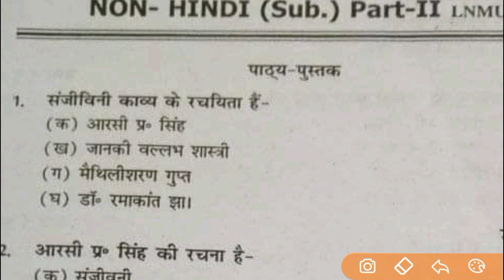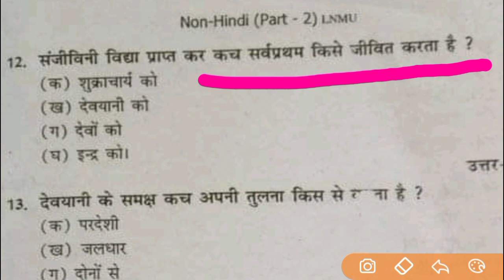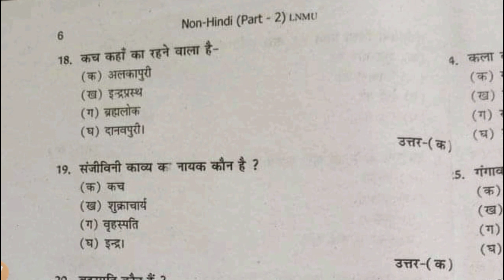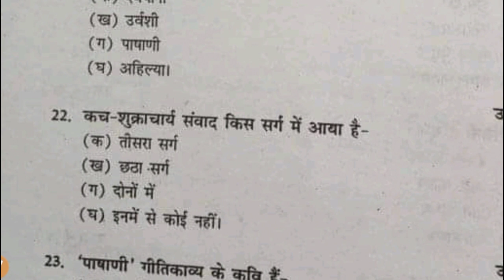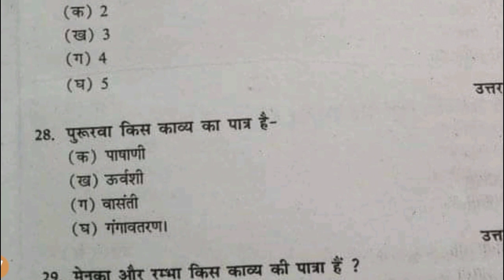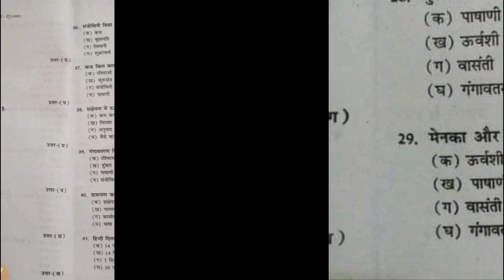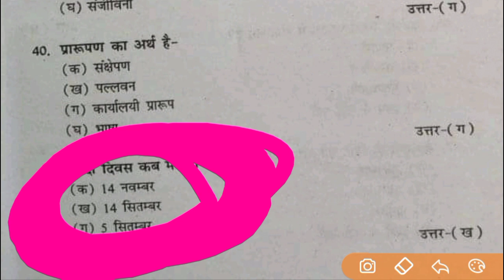BA BSc Bcom part 2 hindi question बीए हिन्दी क्लास,हिन्दी क्वेशन BA Part 2, BA BSc Bcom part2 hindi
BA part 2 Hindi question b.a. second year Hindi question bank BA 2nd year important question answer Hindi 100 marks

BA part-2 Hindi notes
ba 2nd year Hindi question answer
BA part -2 Vvi Hindi question answer

BA part-2 Hindi notes ba 2nd year Hindi question answer BA part -2 Vvi Hindi question answer

BA part 2 hindi hons notes || BA second year Hindi important question || degree part 2 hindi